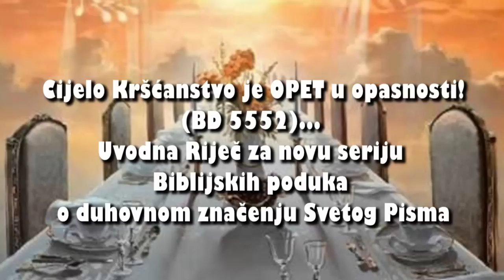DOĐITE NA SVADBU - 1. Cijelo Kršćanstvo je OPET u opasnosti! (BD 5552)...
BIBLIJSKA PODUKA NA TEMU:
DUHOVNO ZNAČENJE U RIJEČI BOŽJOJ
Pod-tema: 'Dođite na svadbu!'
1. Cijelo Kršćanstvo je OPET u opasnosti! (BD 5552)... Uvodna Riječ za novu seriju Biblijskih poduka o duhovnom značenju Svetog Pisma

ove Biblijske poduke imaju za SVRHU proglasiti (i pokazati) da "Riječ Božja" ima u sebi 3 razine, tj dubine tj značenja:

1. Prirodno,
2. Duhovno i
3. Božansko značenje

Ova serija Bibiljskih poduka (počevši od 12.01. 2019 'Dođite na svadbu!' (Matej 22:1-14) ) govori o DUHOVNOM ZNAČENJU u Riječi Božjoj